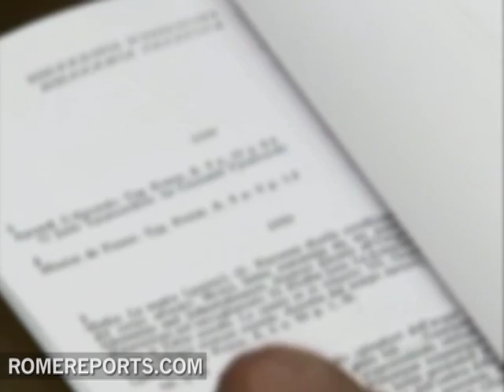Austrian bishop emphasizes the efficacy of the commission on sex abuse allegations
Austrian bishops have asked that all priests who have committed abuses turn themselves in to authorities.  They've also asked victims to name their alleged abusers despite the pain caused by reopening wounds.